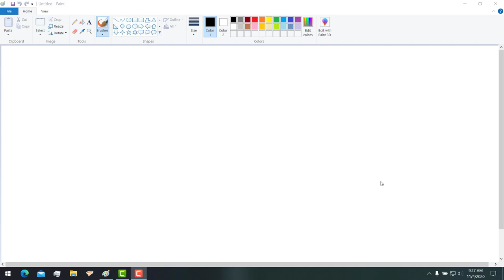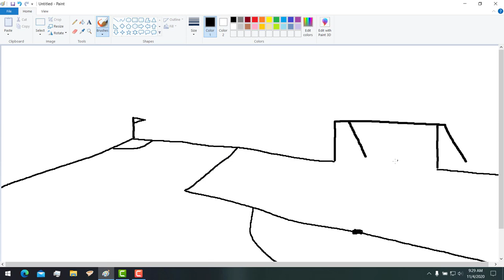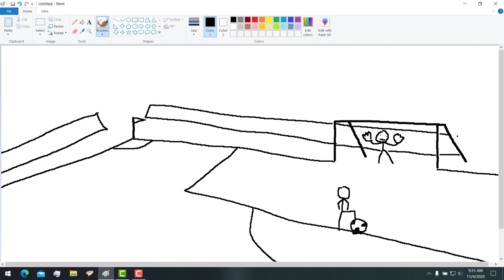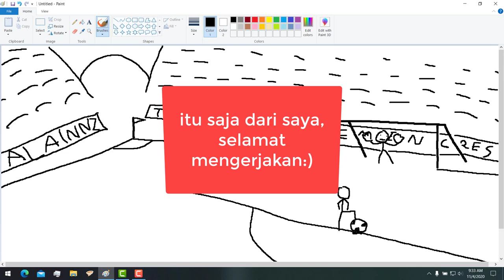DRAW ME FOOTBALL/SOCCER - WEEK 13 ICT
stress no more